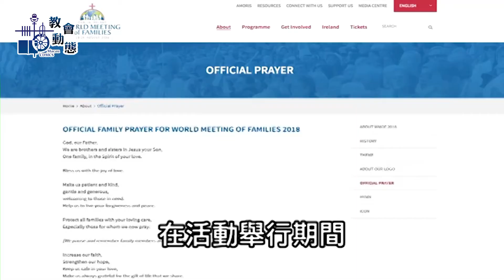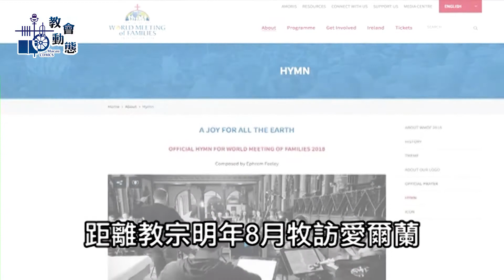【教會動態】世界家庭會議開幕倒數 都柏林教區正密鑼緊鼓